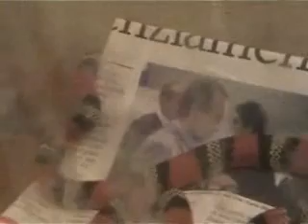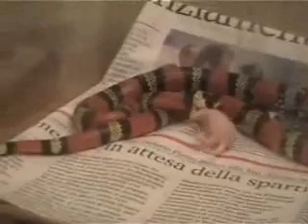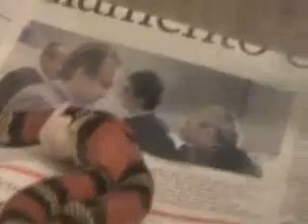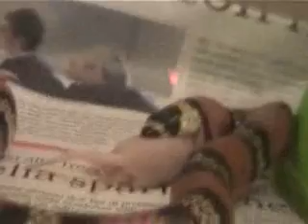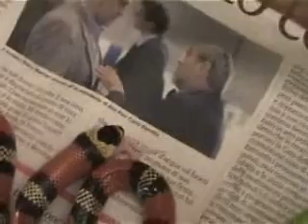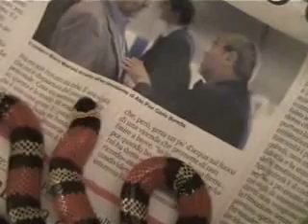LAMPROPELTIS HONDURENSIS MANGIA UN PINKY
il mio serpente mentre mangia un pinky di topo...

my snake while it eats a little mouse